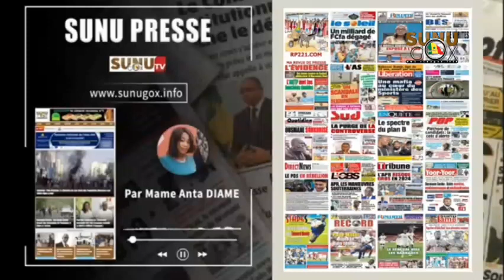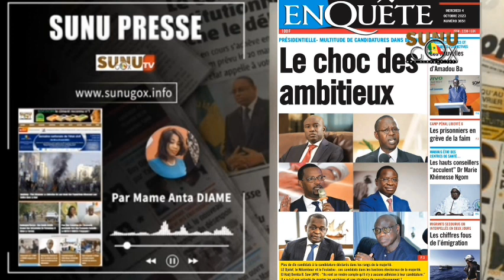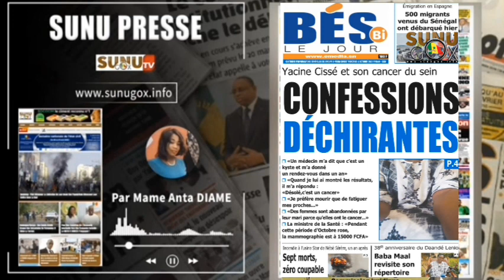SUNU PRESSE_du mercredi_4_octobre_2023